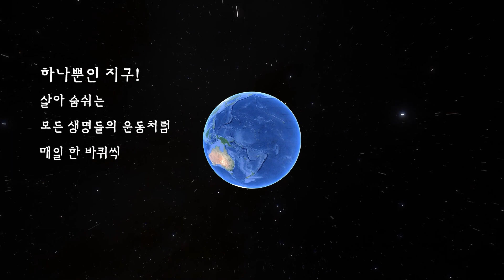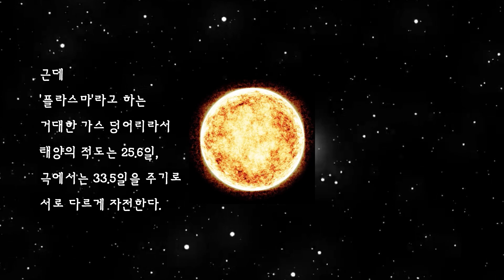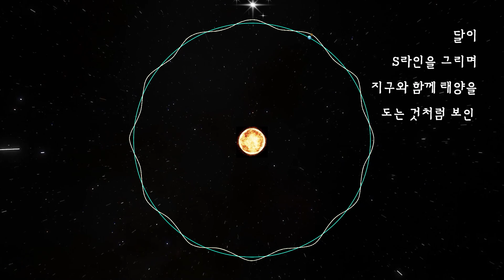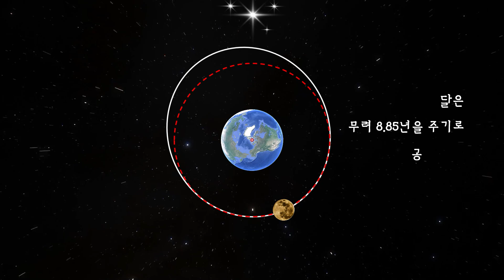달은 지구를 돌지 않는다?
달이 실제로는 지구 둘레를 돌지 않는다고?
이건 우리의 상식을 뒤엎는 겁니다.
하지만 그 이유를 알고 나면 “아하! 그렇구나” 하실 겁니다.
달의 공전은 지구에서 보느냐, 태양에서 보느냐에 따라 다르게 보입니다.

참조자료 : NEWTON HIGHLIGHT, 태양계 대도감